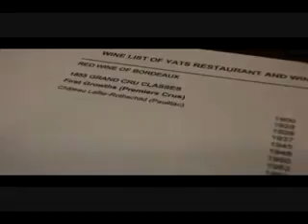Restaurant in Clark Air Base offers best wine list in Philippines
Looking for a fine dining restaurant near Manila for a nice wine-and-dine evening? World-class fine dining doesn't have to be an exorbitantly costly affair and hotels are not always the place to go for a memorable dining experience. In fact, tourists, residents and business executives used to the finer things in dining out can take a short trip out of town, 70 minutes north on the comfortable North Expressway to pay a visit to bustling Clark Freeport Zone for an evening of gourmet dining and fine vintage wine at Yats Restaurant and Wine Bar.

Yats Restaurant and Wine Bar was built by Hong Kong-based Yats International in 2000 to provide a world-class fine dining restaurant, business meeting facilities and venues for private dinners and functions in Pampanga Angeles City Clark Freeport Zone. Pampanga Angeles City Clark Philippines was selected for this restaurant because of safety, clean air, absence of traffic and proximity to Manila and Subic.

This Clark Restaurant serves French Mediterranean cuisine complimenting its 3000-line award-wining restaurant wine list. With the restaurant's two walk-in 24-hour temperature controlled wine cellars supported by a 2-storey wine warehouse called Clark Wine Center nearby, wines from all regions spanning vintages over 100 years are available in this dining establishment.

This restaurant in Clark Philippines has many discrete private rooms for 4 to 40. This makes the restaurant very convenient for businessmen coming to Angeles City and Clark Philippines.

Aside from great steaks, classic French food and fabulous pasta dishes served in the charming ambience of the Grill Room of Yats Restaurant and Wine bar, seafood is also a specialty of this fine dining restaurant Clark Philippines. Diners and foodies of Manila, Subic and Angeles City flock to this popular restaurant in Clark Philippines to wine and dine in a great restaurant.

A good selection of Cuban cigars are available at the Magnum Room Wine Bar which also serves vintage port, Armagnac, Single Malt and other luxurious digestives for after dinner relaxation.

Getting to this fine dining restaurant of Angeles City Clark Freeport Zone Pampanga Philippines
How to get to this fine-dining restaurant in Clark Philippines? Once you get to Clark Freeport, go straight until you hit Mimosa. After you enter Mimosa, stay on the left on Mimosa Drive, go past the Holiday Inn and Yats Restaurant (green top, independent 1-storey structure) is on your left. Just past the Yats Restaurant is the London Pub.

Yats Restaurant & Wine Bar
Mimosa Drive past Holiday Inn, Mimosa, Clark Freeport, Pampanga, Philippines 2023

While in Clark, add to the itinerary to enjoy a day in leisure and relaxation at the idyllic Clearwater Resort located in the central business district of Clark Freeport Zone.